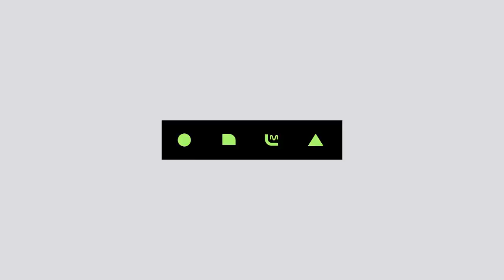[YONGZOO - This Time] KPOP TV Show | M COUNTDOWN 190425 EP.616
M COUNTDOWN｜Ep.616

신인 가수 '용주'
용주의 노래를 듣는 이 시간, 완벽한 시간. '이 시간' 무대!
YONGZOO - This Time

용주 YONGZOO 이시간 ThisTime 엠카운트다운 엠카 MCD MCOUNTDOWN 엠넷 Mnet 케이팝 K-POP